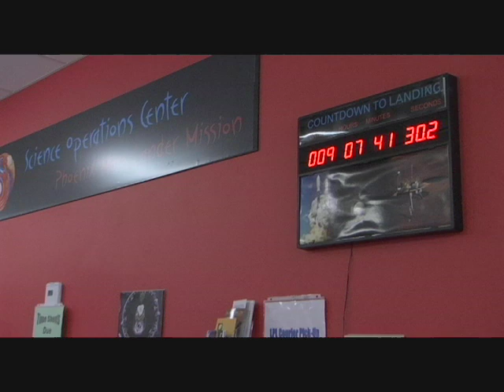Astronaut Frank Borman Visits the UA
Colonel Frank Borman, Mission Commander of Apollo 8 recently visited the Phoenix Mars Mission Science Headquarters and spoke at spring commencement.